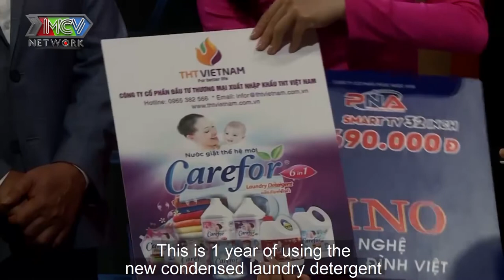Chàng rể miền Nam khiến mẹ vợ miền Bắc không ưng bụng vì MẮT MỘT MÍ CÓ RẤT NHIỀU GÁI |MCND